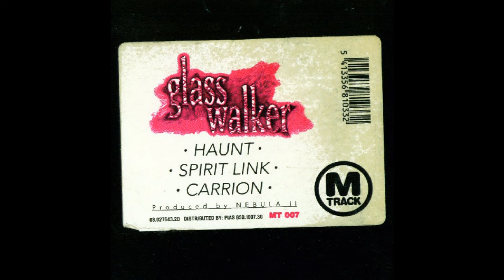Glass Walker - Carrion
Artist: Glass Walker
Album: Haunt / Spirit Link / Carrion
Track: Carrion
Label: M-Track
Year: 1995